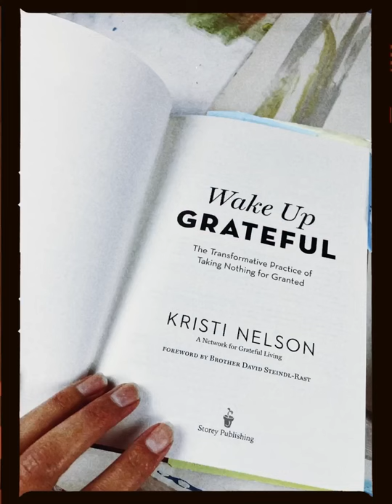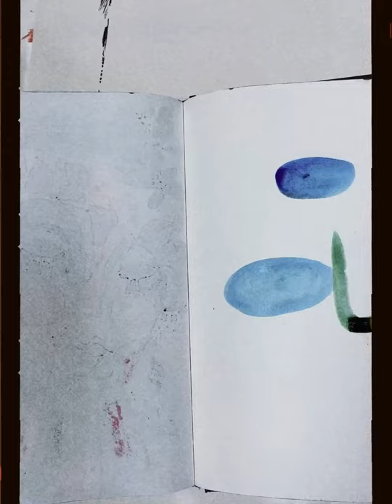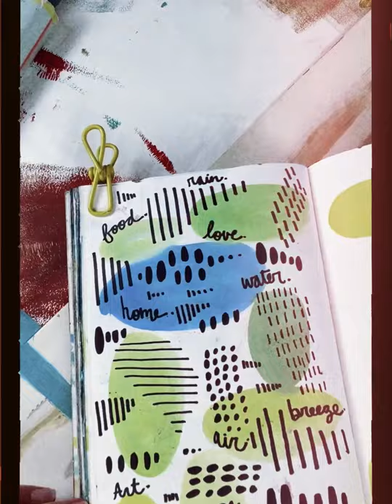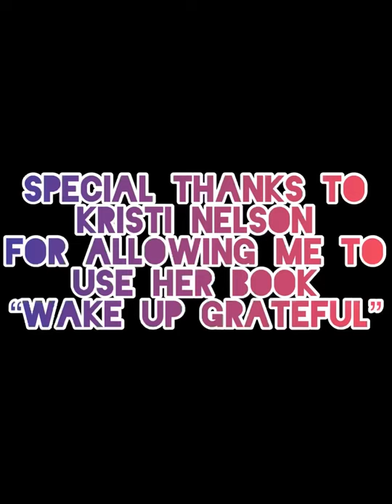Gratitude Challenge: Day 1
In this video I will discuss one of five guiding principles to living a more grateful life. The guiding principles can be found in Kristi Nelson’s book, Wake Up Grateful. I will also give you an art journaling prompt based on this first principle. This is the first of five videos!